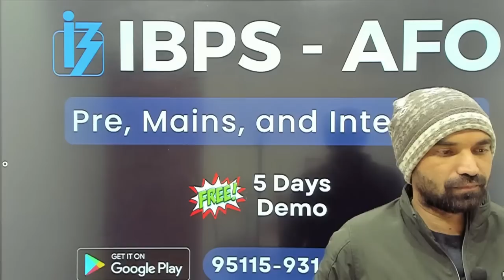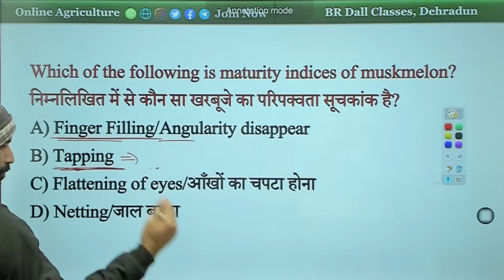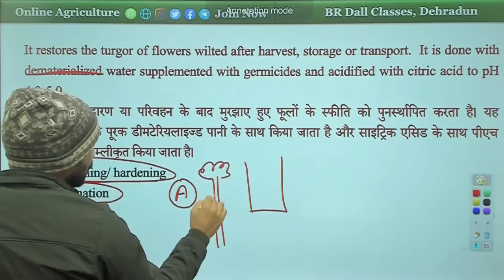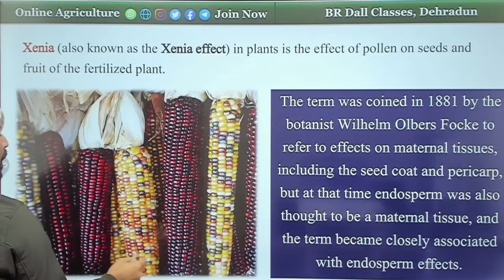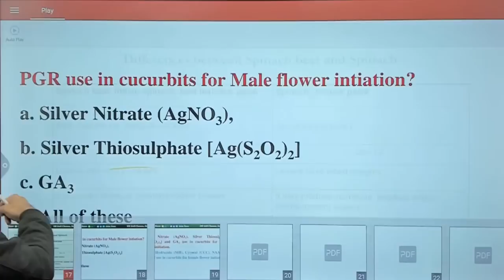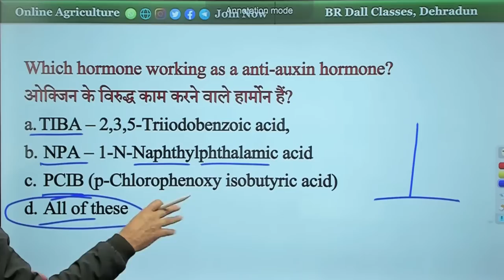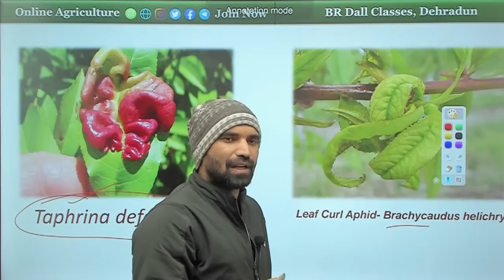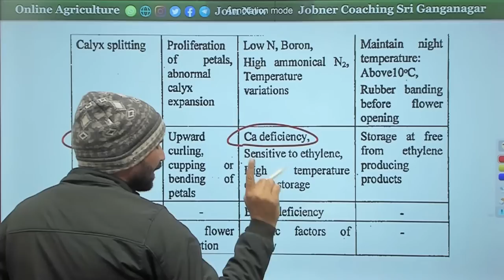Horticulture Important MCQs | IBPS AFO Mains 2023 | BR Dall Sir | Session-163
📹 About Live Session: This Live Session of Important Horticulture Questions is Helpful for IBPS AFO Mains 2023.

📝 About Our Organization: Online Agriculture, Dehradun is India's leading e-learning platform which aims to enable and empower students to become exceptional professionals in the field of Agriculture Science. We prepare and empower the students for qualifying for the entrance and competitive examination of Agriculture Science.

📍 Address BR Dall Classes Institute: Chakrata Road, Near LP Vilas Hotel, Sudhowala, Dehradun, Uttarakhand 248007